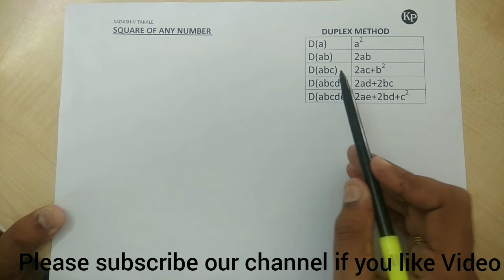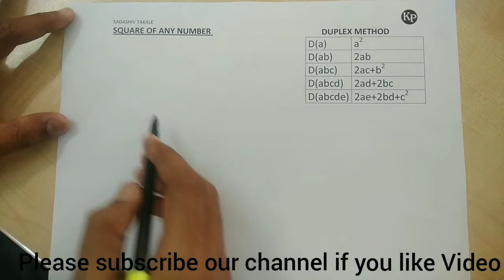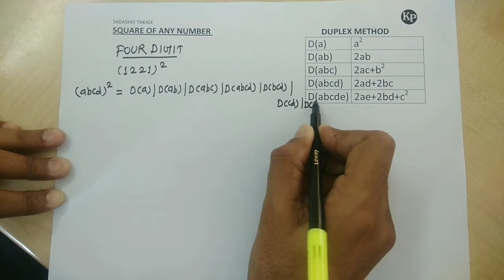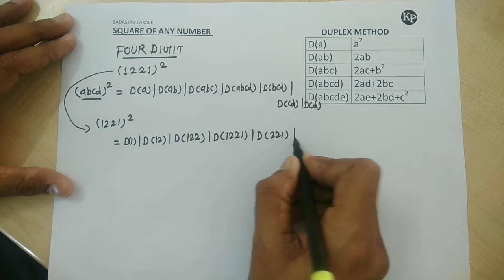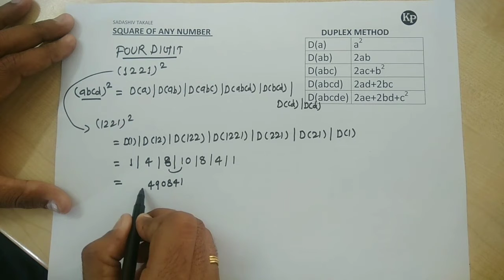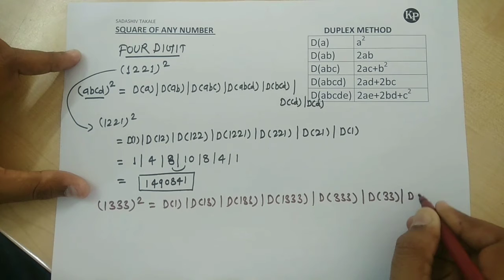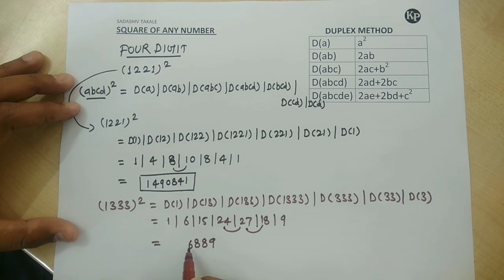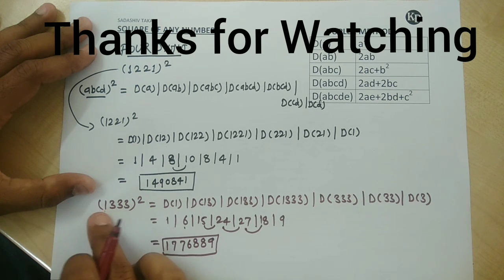SQUARE OF ANY NUMBER [HINDI] PART 3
Square of any number by using Duplex method/vaidik maths

You can learn to calculate square of 4 and 5 digit number by duplex method